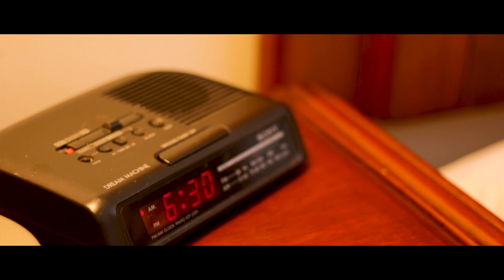Yarat - Tu tiempo se acabo feat. David Gaba (Video oficial)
Video By : Andres Bernal- Jhon garzon -
Feeling studios